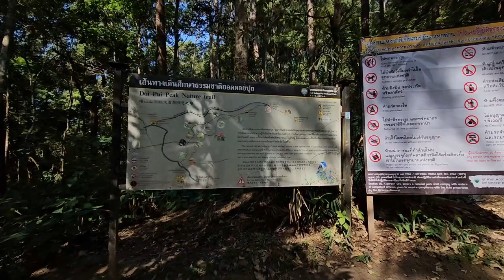Winter Camping in Chiang Mai Thailand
Happy Valentine's Day to everyone!  Our original plans were canceled.  We had made plans to wild camp in Khao Yai Rainforest but during this time the park officials closed the off-grid areas due to construction.  They closed the day before the trip. So, we made other arrangements to camp somewhere we've never been camping. 10 hours overnight on a VIP Bus was our only available transportation.  Overnight train to Chiang Mai was fully booked there and back.  What better place to go camping than in Chiang Mai Doi Pui National Park.  The weather was perfect, no rain, not hot and cool nights.  We set up camp for the next 4 days and 3 nights.  Doi Pui National Park sits high on Doi Pui Mountain around 1,685 metres 5,499 ft.

Thank You for supporting my love for the outdoors and with your support I will be able to make more helpful, entertaining camping videos like these.

CAMERA/FILM EQUIPMENT
CAMERA
Samsung Galaxy Ultra 23 512 Memory Storage
MICROPHONE
Hohem MIC-01 Black Edition with charging case
TRIPOD
ULANZI COMAN Ulanzi Zero F38 Quick Release Travel Tripod 3131 with Fluid Video Head
ULANZI MONO POD
Ulanzi MT-44 Extendable Vlog Tripod with ball head
ULANZI LIGHTS
VL49 Rechargeable Mini RGB Light 2000mh

TENT
K2 Sniper 2 person 2 season backpacking tent
Storm Proof Ripstop 6000 MM protection, Weighs 2.35 Kg.
TENT
K2 FORTRESS 5 person 3 season

BACKPACK
Forclaz MT100 70L Backpack EasyFit
Split capacity, access to bottom of bag, 5 pockets
Bottle holder, pole holder, rain cover
Back with aluminium bars reducing the pressure and allowing the back to breathe
Space for a water bladder (not included) is provided for easy drinking
1.9 kg. The weight indicated
Bag dimensions when in use: Height : 65 cm/26 in | Width: 30cm / 12 in Depth: 30 Cm/12 in Compatible with 1/2 moon 2x15L storage covers Back length (= distance 7th vertebrate - ilium): Minimum: 41 Cm/16 in Maximum: 53 Cm/21 in The waistband: Minimum: 75 Cm/30 in Maximum: 132 cm / 52

TARP
AQUA QUEST DEFENDER TARP HEAVY DUTY
20,000 mm waterproof protection Bushcraft Survival Shelter - 10 x 10 ft Olive Drab

SLEEP SYSTEM
Sleeping bag by Nature Hike
Decatholon  Forclaz MT500 Folding Foam Hiking Mattress
Therm-a-rest

ELECTRONICS
Head Torch
Petzl Atic Core 450 lumins Rechargable
Radio Coms
Motorola two way radio communication
FLEXTAIL 2.0
Ultimate 3-in-1 Outdoor Pump with Camping Lamp 1300 mA battery

CAMP LANTERN
Primus Easy Light weight: 6.6oz |  dimensions: 3.1” x 2.9” x 4.8”  |  brightness: 490 lumens | output: 1100 BTU; 300W

CAMP STOVE
MSR Pocket Rocket 2 Ultralight Weighs just 73 g (2.6 oz.)
Fast Boils 1 liter of water in just 3.5 minutes.
Compact Folding pot supports pack exceptionally small, fitting into an MSR Titan or insulated Mug.

BUSHCRAFT GEAR
Morakniv Mora of Sweden Bushcraft Black Survival Knife 4.125" Black Carbon Steel Blade, Fire Starter and Sheath, Black Rubberized Handle - M-11742
BANKLINE
Texas Bushcraft Tarred Bank Line Twine - #36 Black Nylon String for Fishing, Camping and Outdoor Survival – Strong, Weather Resistant Bankline Cordage for Trotline (1/4 lb, Twisted)
One Tigris Promenade Camping Chair 02 Weighs 2.4lb/1.1kg

MULTI-TOOL
Leatherman Signal
Includes Safety Whistle, Ferrocerium Rod, Diamond Sharpener
MATERIALS
420HC Stainless Steel, 440C Stainless Steel, DLC Coating, Cerakote
INCLUDED BITS
Phillips #1-2 & 3/16" Screwdriver